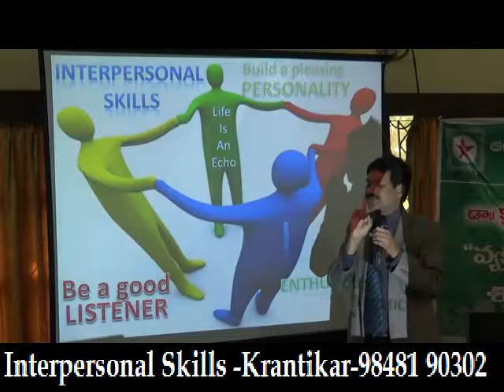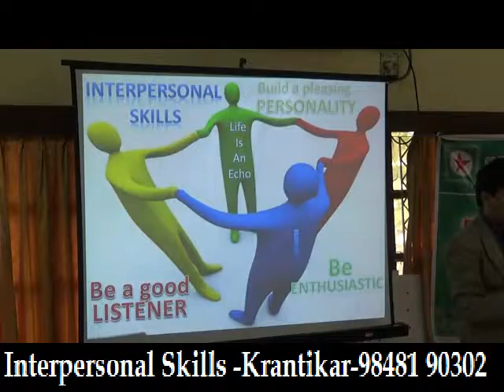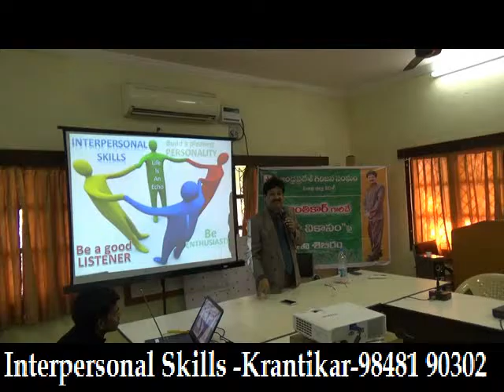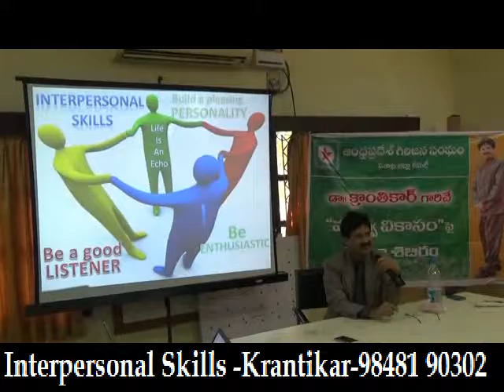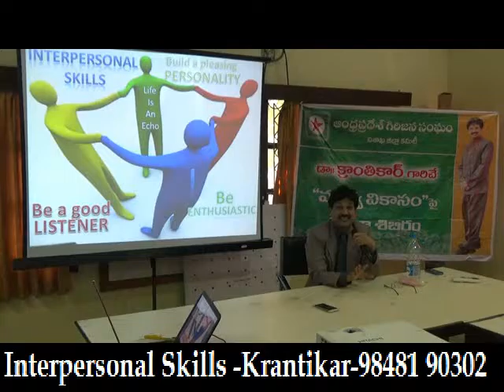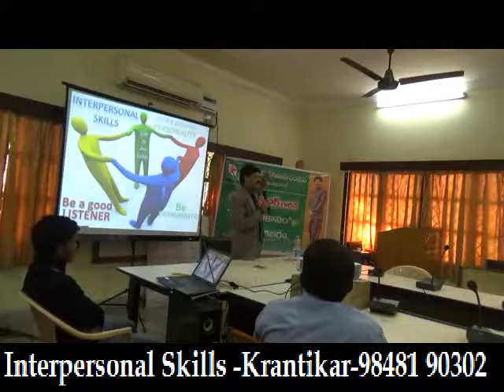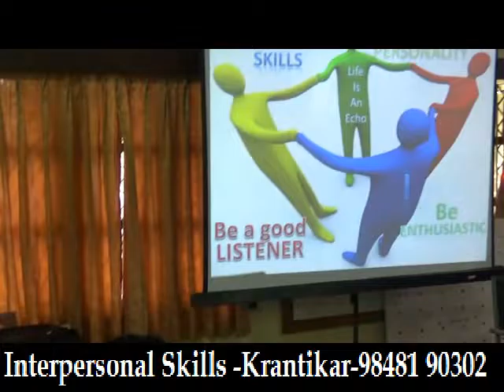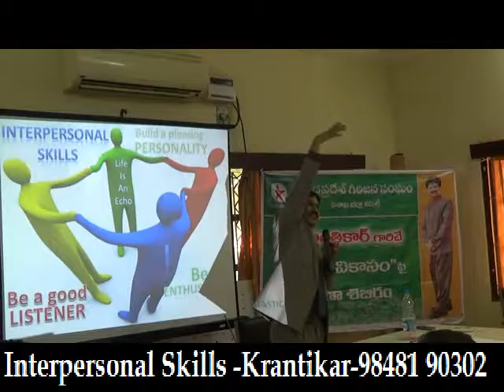Inter Personal Skills-KRANTIKAR -PSYCHOLOGY & HYPNO THERAPY